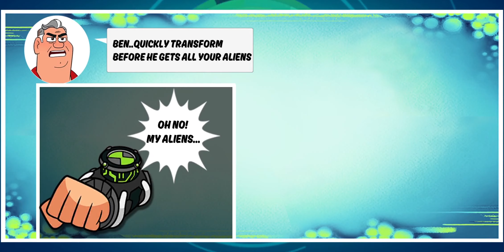Ben 10 Alien Run Android Arcade Gameplay | rkimagination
Hey guys today we are playing Ben 10 alien Run android game in this game we will see how you can change the Ben Tennyson into alien using ominitrix  watch and see how you can unlock new alien fourarms and upgrade their powers and use their powers and play in different levels.

WHAT’S NEW
Enjoy an enhanced gameplay experience and have unlimited fun while you encounter many of Ben's enemies from his exciting adventures. Though beating the bad guys is just part of the superhero gig, we did unleash Ben's super-powers to blast some bugs off the game as well.

FEATURES
- Ben10 with Omnitrix
- Complete Missions
- Magnet to attract more Coins
- Shield to avoid Enemies
- Transform to  Aliens by collecting Omnitrix
- Collect Daily Challenge rewards